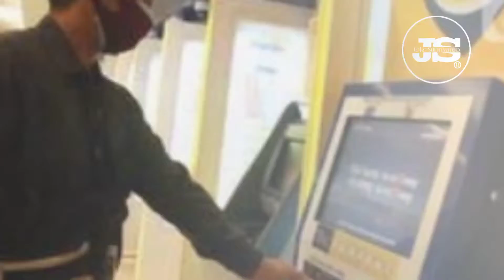Cara Top Up E-money di Shopee dan Tokopedia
Cara top up e-Money di Shopee dan Tokopedia bisa dilakukan lewat HP maupun Laptop. Produk e-Money memiliki fungsi penting untuk pembayaran kartu tol, parkit, hingga transportasi KRL.

Pengguna e-Money dari Bank Mandiri bisa menambah isi saldo atau top up e-Money di Shopee dan Tokopedia. Selain untuk pembayaran transportasi, kartu e-Money bisa digunakan untuk pembayaran lain di minimarket Alfamart dan Indomaret.

Tentu, pengguna HP yang memiliki Near Field Communication atau NFC bisa melakukan cara top up e-Money di Tokopedia dan Shopee.

DAPATKAN APLIKASI.

Syarat untuk top up e-Money di Tokopedia dan Shopee maksimum saldo di kartu e-Money adalah Rp 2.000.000. Minimum top up e-Money di Shopee dan Tokopedia adalah Rp 10.000.

Biaya Admin untuk transaksi top up e-Money adalah Rp 1.500. Di Tokopedia, Ovo Points tidak bisa digunakan untuk top up e-Money.

1. Cara top up e-Money di Shopee.

Buka Aplikasi Shopee.

Buka menu Pulsa, Tagihan & Hiburan.

Klik Uang Elektronik.

Isi nomor kartu Mandiri e-Money 16 digit.

Pilih jumlah nominal Top up e-Money.

Klaim Voucher Cashback bila ada.

Klik Lanjut.

Pilih Metode Pembayaran.

Klik Pilih Voucher yang diklaim.

Klik Bayar Sekarang.

Cek kartu e-Money dengan tap di belakang ponsel NFC.

Baca juga: Lonjakan Harga Minyak Goreng Kerek Laju Inflasi.

2. Cara top up e-Money di Tokopedia Web.

Login menggunakan akun Tokopedia.

Pilih nominal Top Up e-money.

Klik Bayar.

Pilih Metode Pembayaran tersedia.

Selesaikan pembayaran.

Cek kartu e-money dengan tap di belakang ponsel NFC di aplikasi Tokopedia.

3. Cara top up e-Money di Tokopedia via Aplikasi.

Buka Aplikasi Tokopedia.

Pastikan sudah login atau register.

Buka Menu Tagihan.

Klik e-Money.

Klik Bayar.

Klik Lanjut Pilih Metode Pembayaran tersedia.

Selesaikan pembayaran.

Apabila pengguna e-Money tidak memiliki ponsel dengan fitur NFC, cek saldo bisa dilakukan ke gerai minimarket terdekat. Nah, beberapa cara top up e-Money di Shopee dan Tokopedia bisa dilakukan dengan mudah ya.